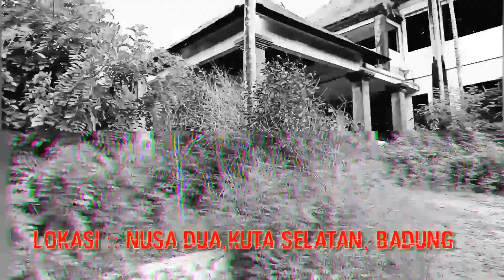EXPLORE HOTEL MEGAH TERBENGKALAI OCEAN BLUE NUSA DUA !!!!!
Mohon Maaf jika kualitas video kurang bagus dan ada kesalahan pada kata kata saya

Trimakasih untuk kalian yang sudah support channel saya